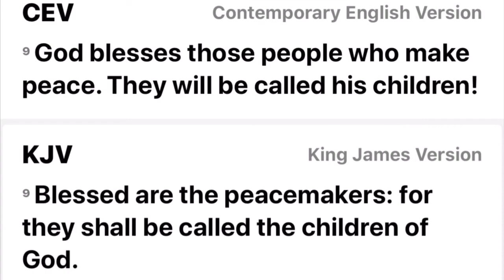NUMBERS OCD!!! II OBSESSIVE COMPULSIVE DISORDER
Emergency Funds for COVID-19:
PLEASE SEE WEBSITE ON HOW TO APPLY FOR PROGRAMS:

Ocd
Numbers
Numbers ocd
Obsessive compulsive disorder
Disorder
Compulsive
Obsessive
Kaykay
Kaykay e posed
Exposed
Microwave
Tv volume
Volume
Tv
Volume button
Car
Work
Notifications
Bell
Bad
Serious
Problem
Compulsive disorder
Corona
Coronavirus
Mad
Can’t help it
Can’t contain
Can not
Numbers obsessive compulsive disorder
123
10
15
20
Seconds
Timer
Count down
Count
5 seconds
Zero
Take food out
Odd numbers
Weird
Low
High